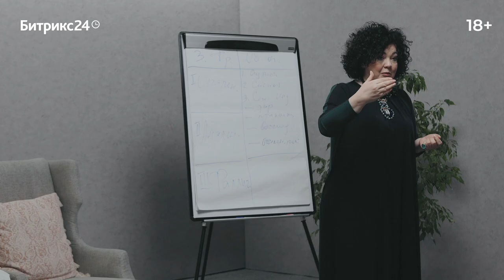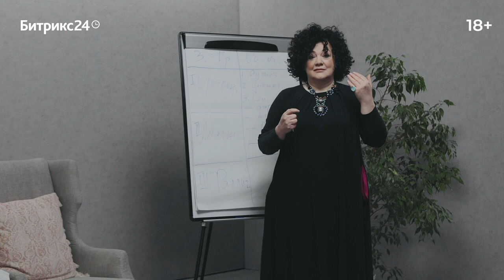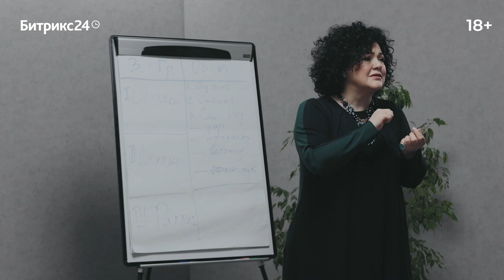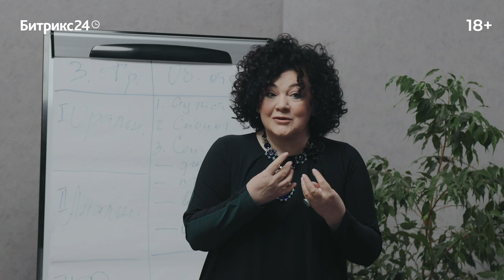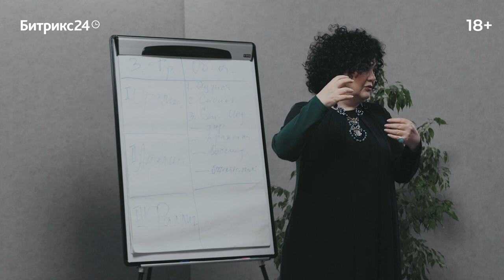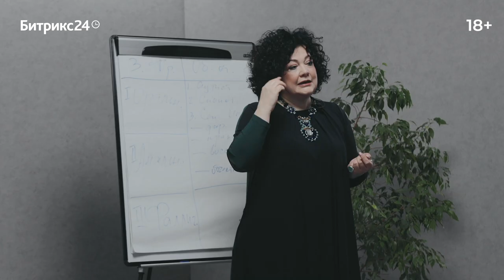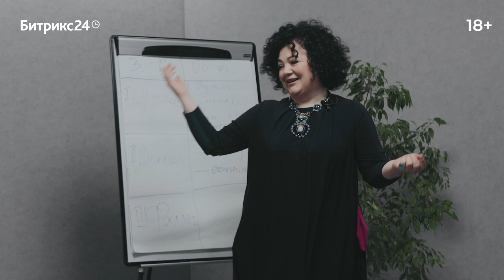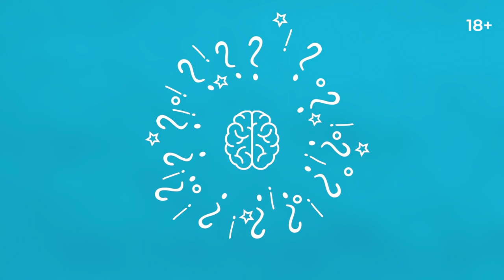Откуда берутся взрослые? Лекция 6. От 3 до 6 лет: формирование мужественности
6 лекция. Каковы особенности периода формирования полоролевой идентичности, когда пути развития мальчика и девочки начинают расходиться. Как приобретается мужественность? Почему мальчик всегда старается быть похожим на папу, почему так важно уважение матери к отцу? И как воспитать мужчину в семье, состоящей из одних женщин? Обо всём этом психоаналитик Алёна Орехова рассказывает в шестой лекции из цикла «Откуда берутся взрослые».